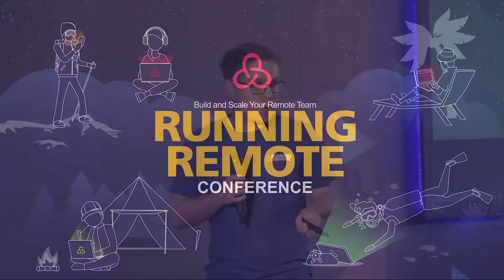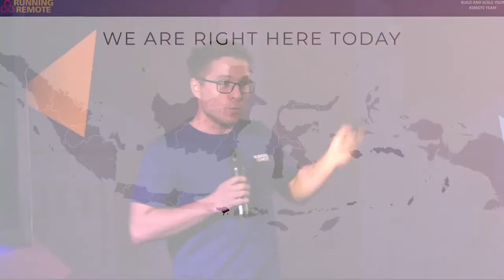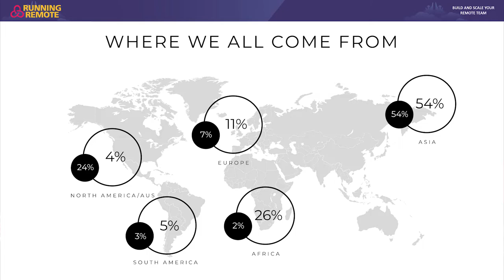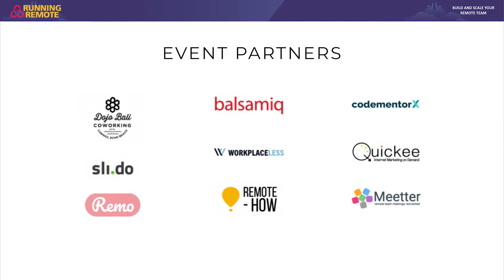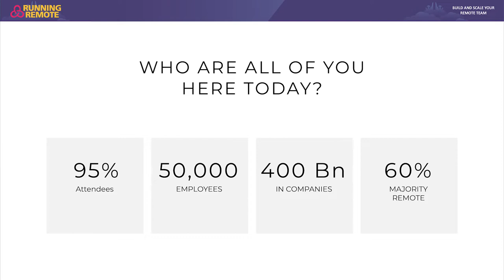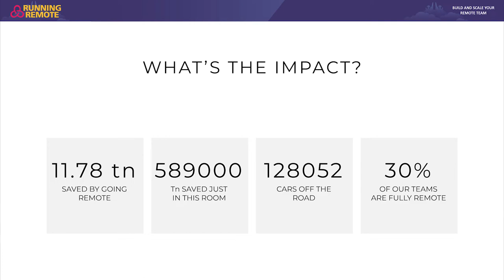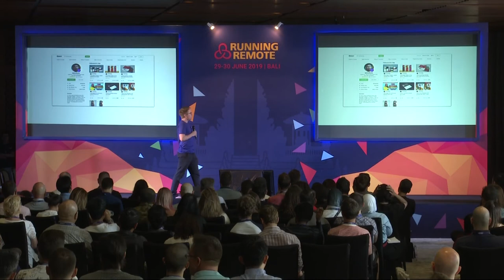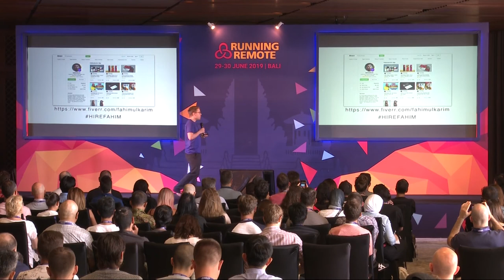The State of Remote Work - Liam Martin from Running Remote [Running Remote Conference]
This is our first talk from Running Remote 2019 which I've called 'the state of remote work' because I thought it best describes the weird quasi talk I gave lol.

If you're interested please ask me any questions you'd like about remote work down below.